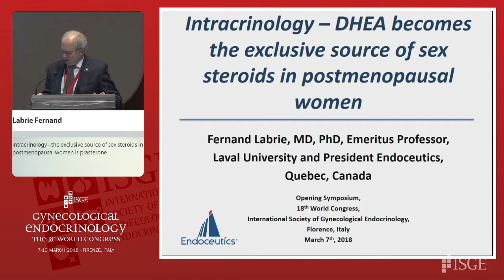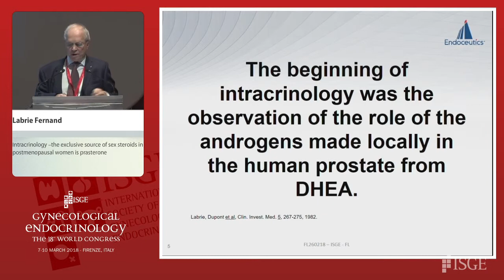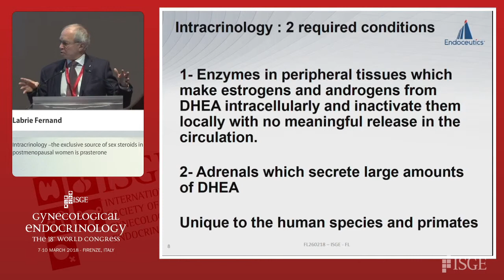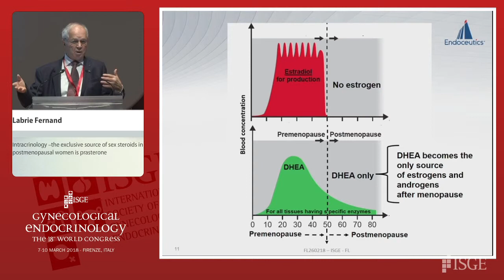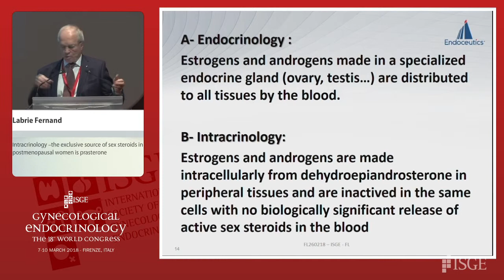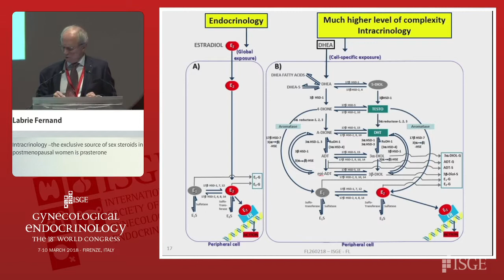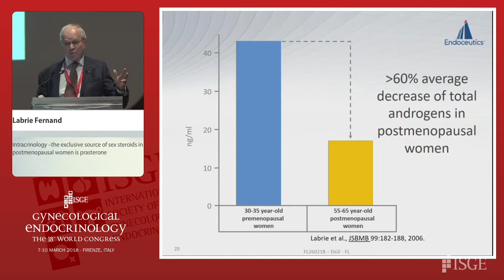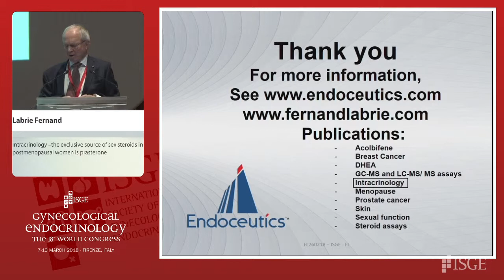Intracrinology –the exclusive source of sex steroids in postmenopausal women is prasterone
Prof. F. Labrie - Intracrinology – the exclusive source of sex steroids in postmenopausal women is prasterone
During the Opening Symposium: Intracrinology: the open door to the future
18 World Congress of Gynecological Endocrinology - 7/10 March 2018